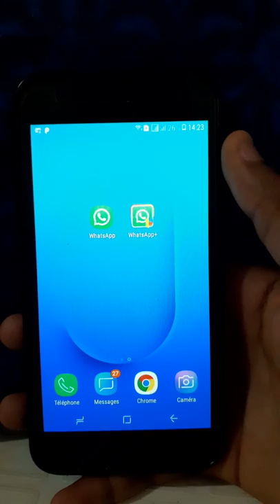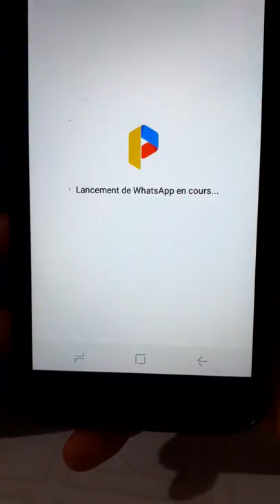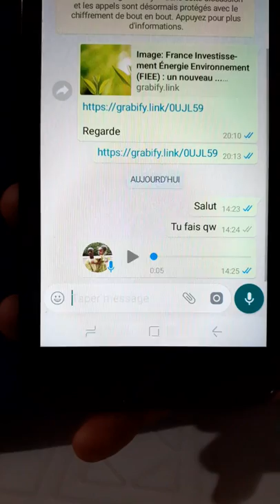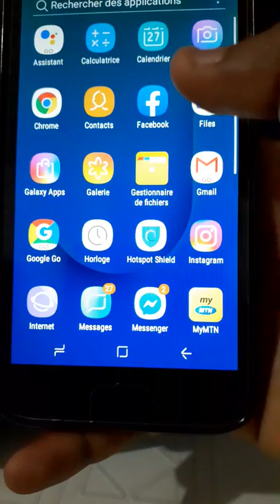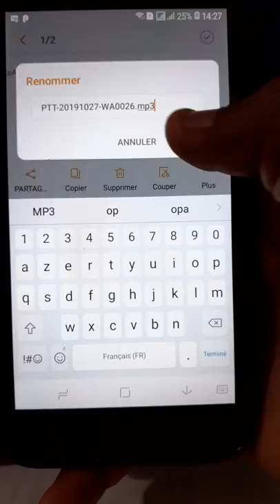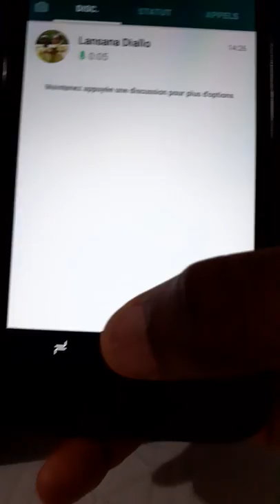[ASTUCE ]Comment lire un message et un clip vocal sur Whatsapp sans que l'expéditeur ne sache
Aujourd'hui dans cette vidéo je vais te montrer comment ecouter un clip vocal sur Whatsapp avant de l'envoyer

Comment changer sa position sur snapchat Et les autres vidéo rendez-vous sur ma chaîne YouTube